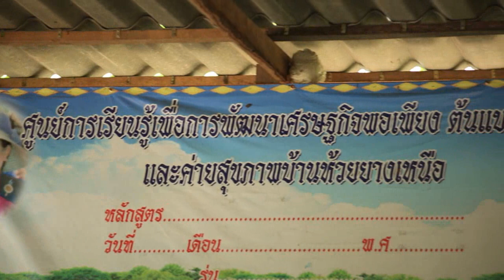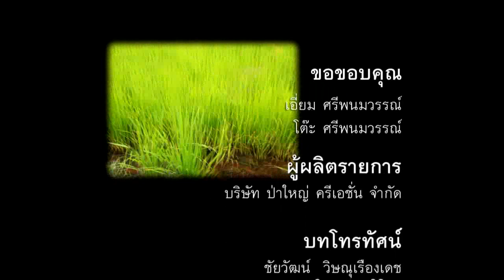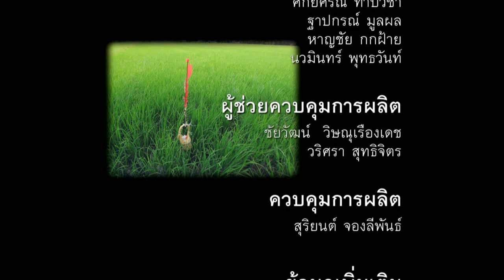หอมแผ่นดิน ตอน คนหลงป่า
มีแต่คนเขาเอาป่าทิ้งไปปลูกพืชเศรษฐกิจ แต่ สำหรับผู้ชายคนนี้ เขา ยอดสละพื้นที่บ้านบางส่วนเอาไปปลูกป่า และทำ ย่ำเห็ดเพื่อเป็นอาชีพเสริม ทดแทนการปลูกอ้อย